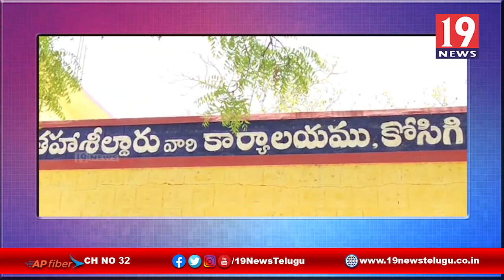VROలు గ్రామ సర్వేయర్లతో సమావేశం నిర్వహించిన కోసిగి తసీల్ధార్ రుద్రగౌడ్ -కర్నూలు జిల్లా